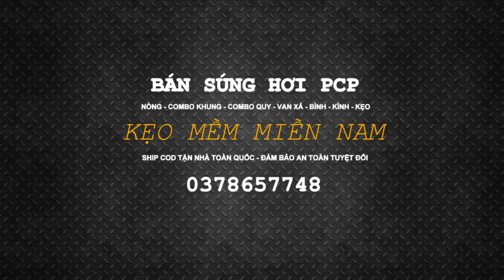Nòng Khương Tuyến PCP 5 5 6 35 Nòng Lothar PCP Nòng Súng PCP 0378657784